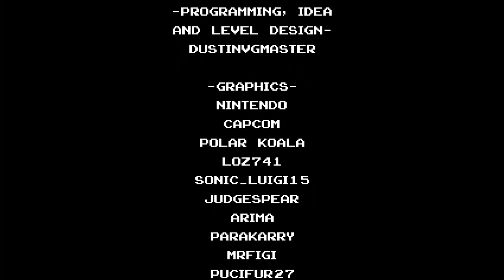Fangame : Toad and the ancients keys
Un bon fangame sur Toad